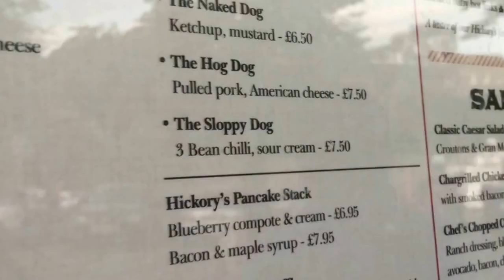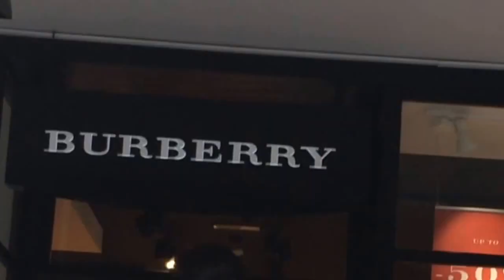Public Trolling (Villa Vlog part 2)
For more
Chink squa